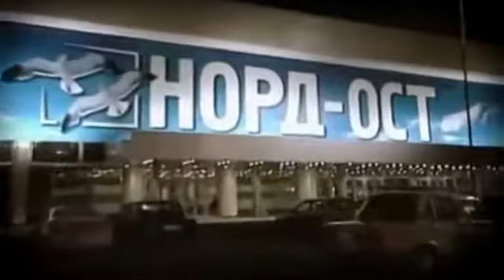Стыдно быть Русским !